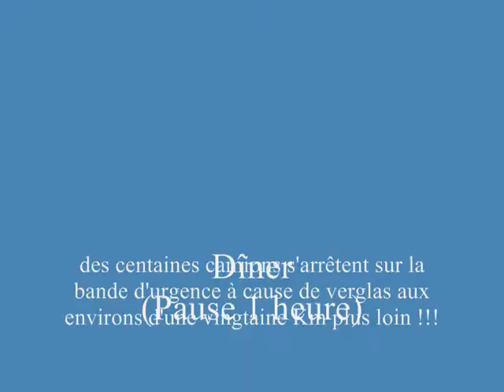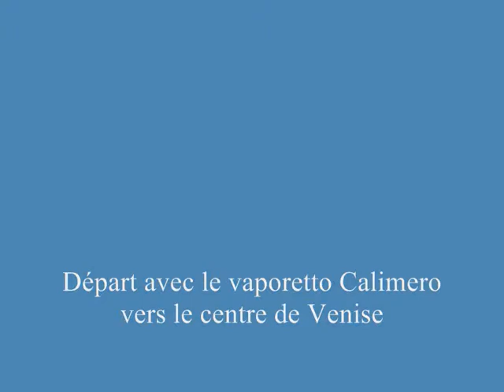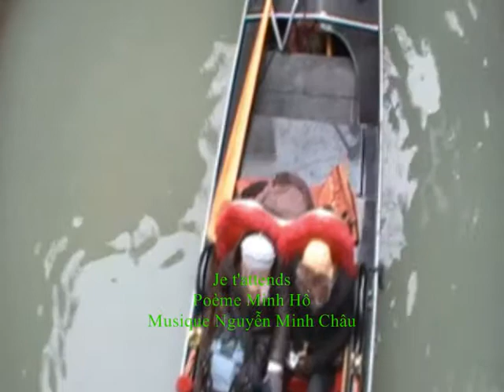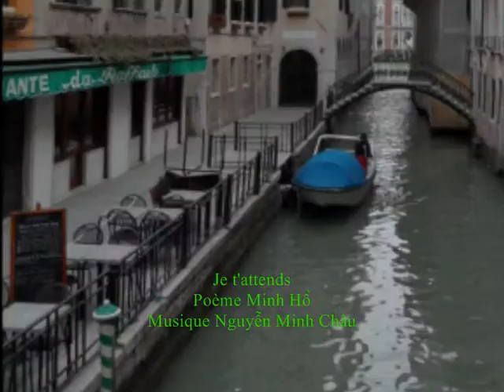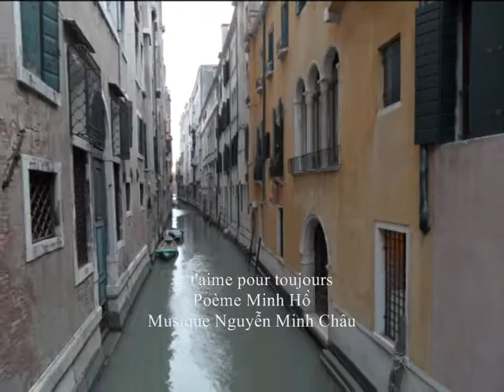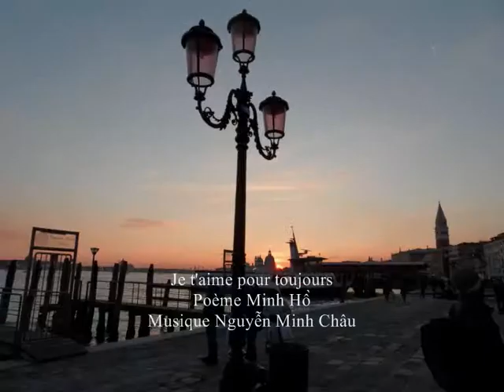Carnaval de Venise 2012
Voyage accompagné du 10 au 14 février 2012 Montpellier - Venise
*vidéo 1: Carnaval de Venise 2012, samedi 11 février visite Palais de Doges, promenade à Venise
*vidéo 2: Le vol de l'Ange, dimanche 12 février L'ouverture
*vidéo 3: Burano- ile de la lagune d'Italie, démonstration la fabrication des dentelles
*vidéo 4: Murano- ile de la lagune d'Italie, visiter l'atelier fabrique des objets en verre